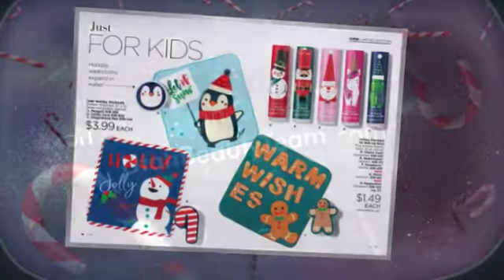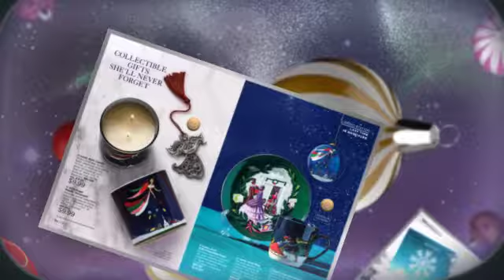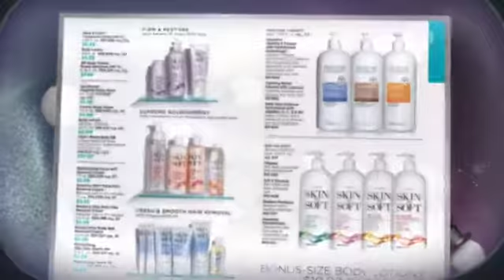Avon Campaign 26, 2018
Effective online 11/27 thru 12/10/18

If you've ever thought about selling Avon, now is the best time!

Maybe you want to pay off a couple of bills, take your family on a fun vacation, or even just have a little breathing room in your monthly budget.

Maybe you’ve thought about what it would be like to Sell Avon.  Or maybe you’ve even tried it in the past but the timing wasn’t right, or you didn’t get the support you were hoping for.

With the New Avon, you can build your business any way you want – you can earn up to 50% by selling face-to-face and online.  In fact, Avon provides many tools to help you be successful online if that’s what you choose to do.

You can signup for only $30, which includes everything you need including a free website.

Avon doesn't require any special experience, education or other credentials. Starting a direct-selling business simply depends on the power of YOU.

Join our team now to run a business on your own time and your terms.  We're here to help you reach your goals.  START Avon in less than 5 minutes!